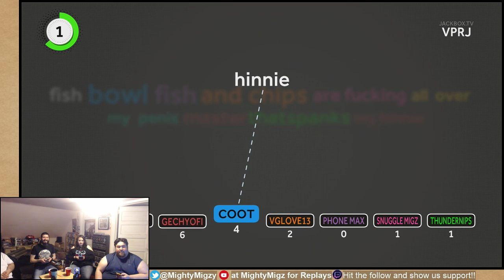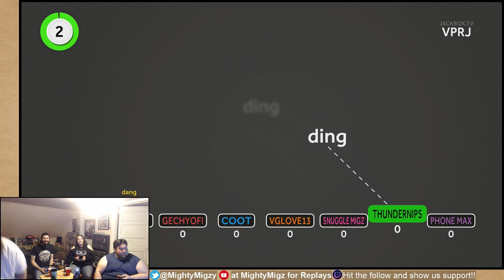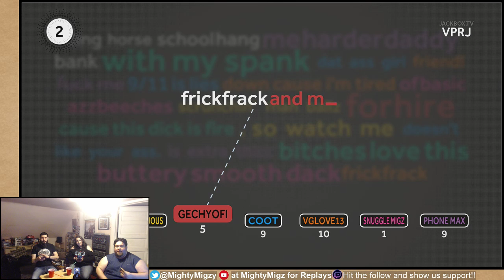Introducing Word Spud to Game Night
Warning - Adult Humor and Themes
Our Word Spud livestream on 3/29/18. Join us for Game Night every Thurs @7 and add to the crude humor!